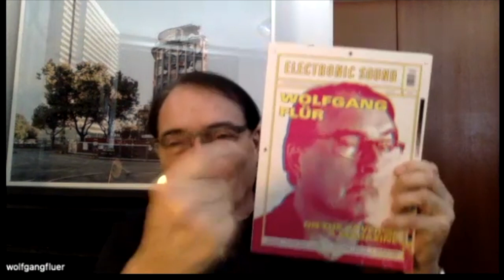Unveiling Wolfgang Flür's Transformation: Breaking Free from Kraftwerk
⁠Born in 1947 in post-war Germany, Wolfgang Flür made his name in the band Kraftwerk, a band that was formed in Düsseldorf where he has spent most of his adult life.

The last time I met him was in 1997 when he released his first post-Kraftwerk album with his band Yamo. His latest album, released last year, Magazine 1, is a masterpiece, a mixture of old and new, a commentary on today's world, and also that of post-war Düsseldorf, from Flür's perspective. In this interview, we talk about his own personal history, about his plea for pacifism in Say No! through the Wolfgang Borchert poem of the same name, and the track Birmingham, the home base of his main collaborator on this album, Peter Duggal. He also talks about how Trans Europe Express inspired him to make his track Night Drive, and his emotional final meeting with ex-Kraftwerk bandmate, Florian Schneider, in Düsseldorf where he continues to reside today.⁠